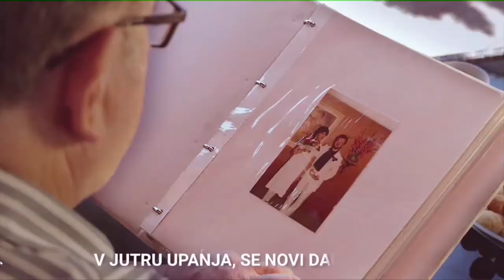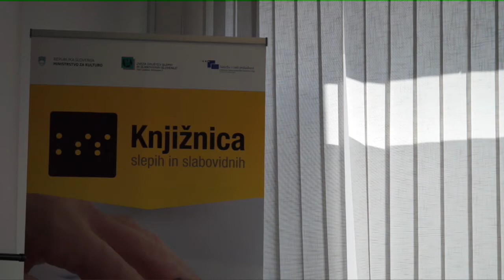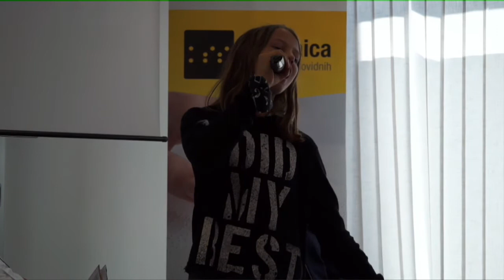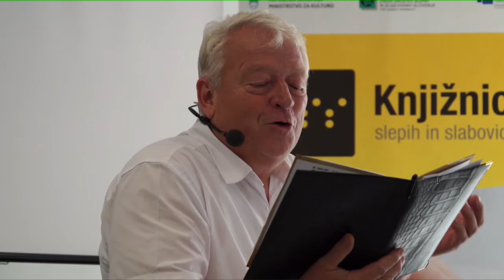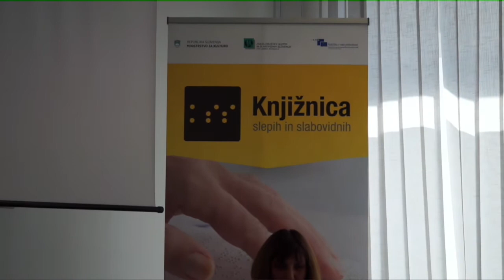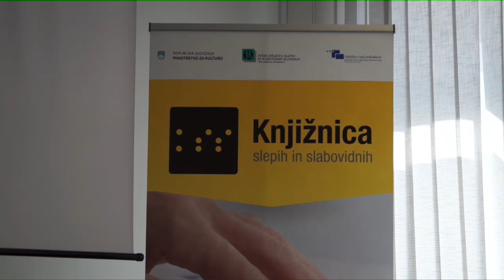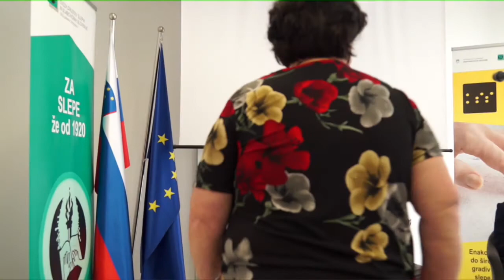Predstavitev pesniške zbirke Dotik avtorice Mirjane Šernek